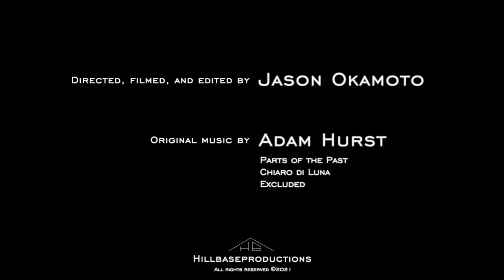Fragmented ~ Artist Documentary about Adam Hurst: Cellist & Composer. By Filmmaker Jason Okamoto.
Filmmaker Jason Okamoto's experimental vision of the creative process of Adam Hurst.  This video is a deconstruction of not only the subject and his art but also the method of filming.